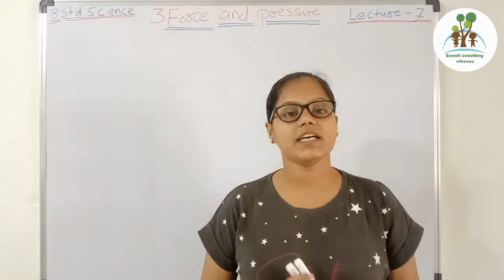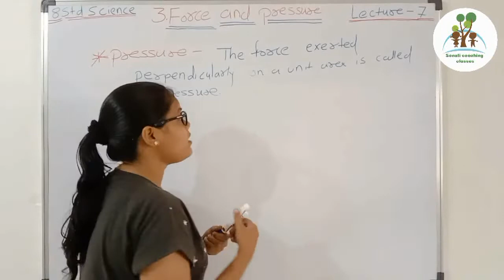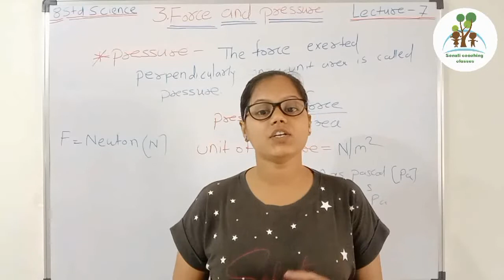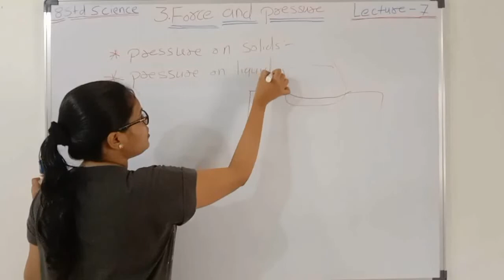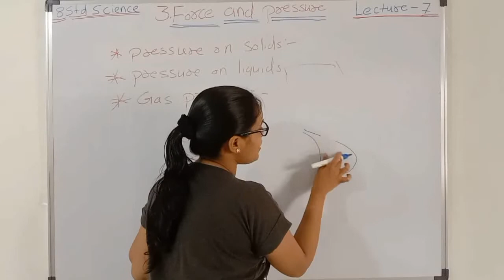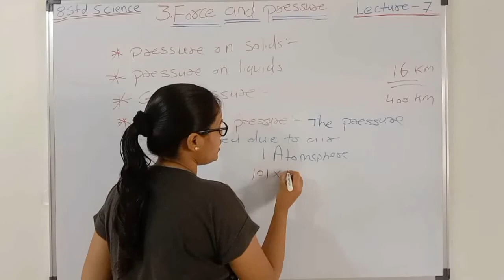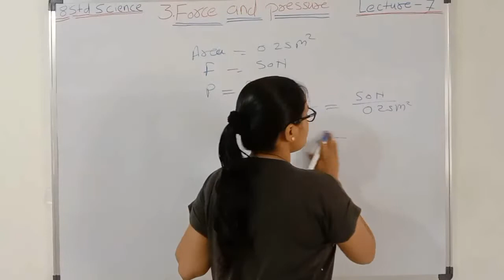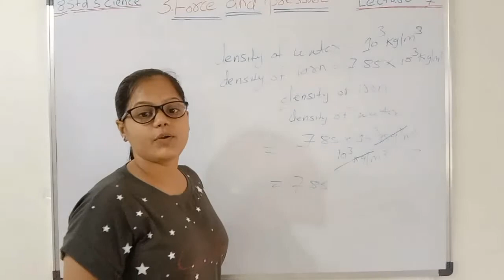8stdscience | Lesson 3.Force & Pressure.Lecture 7.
this lectures series of
8th std science
Lesson 3.
Force & Pressure
Lecture 7.

I hope this lectures are helpful for you
Students if you will like my video so